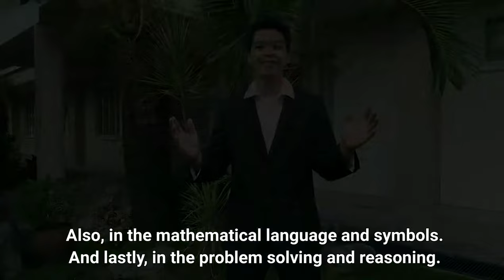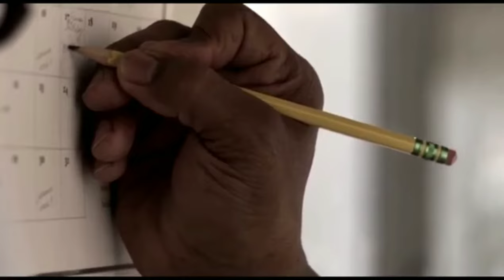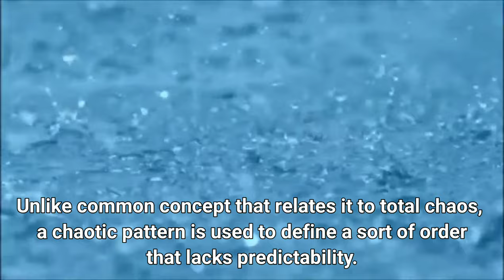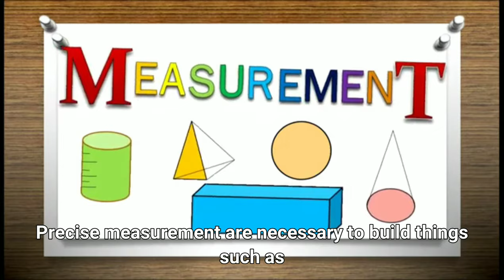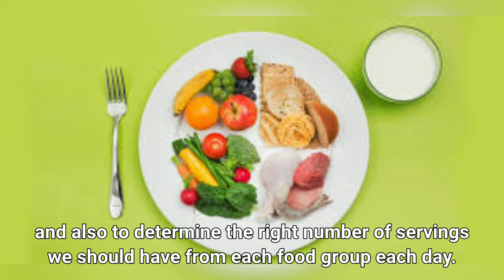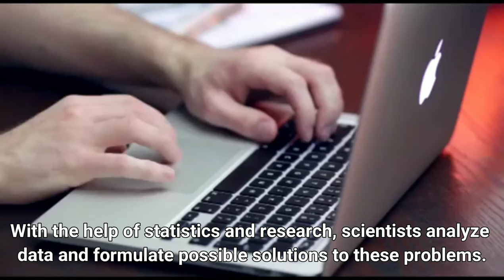Math is Everywhere | Mathematics in the Modern World